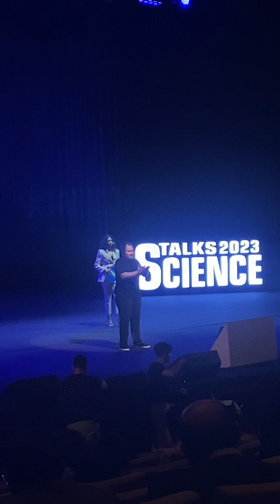Çağrı Bakırcı Bakıda | gənclər nələr soruşdular?